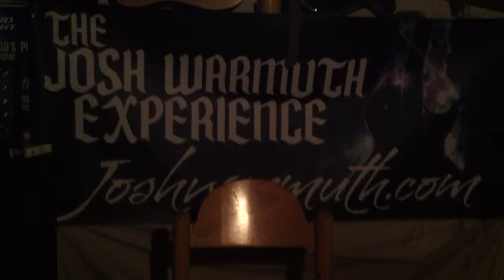Junkyard Dog (original Josh Warmuth)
It's not perfect lol